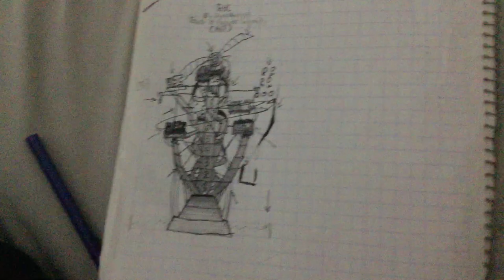An Advertisement of An Temporary Farewell | MultiChartStudio